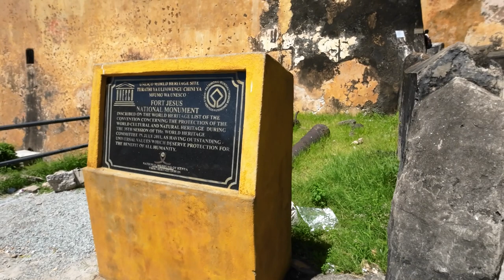Taking german lady on a rendezvous with matatu in to mombasa🇰🇪 downtown (oldtown)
They always say things will be great if you go downtown.
So here were are on a trip downtown, checking out the city what it has for us.